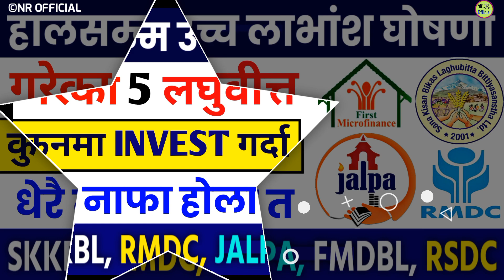हालसम्म ७६%+ लाभांश घोषणा गरेका ५ लघुवीत्त || Jalpa Bonus, SKBBL, Laghubitta Bonus, SKBBL analysis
jalpa laghubitta bittiya sanstha
jalpa laghubitta bittiya sanstha bonus
jalpa samudayik laghubitta
jalpa bonus
jalpa vs nesco
jalpa share analysis
sana kisan laghubitta bittiya sanstha
sana kisan laghubitta
skbbl analysis
skbbl merge
laghubitta bonus
nesdo laghubitta bonus 2079
mahila laghubitta bonus
jalpa samudayik laghubitta bonus
nr official
microfinance in nepal
top 5 laghubitta in nepal
nesdo bonus